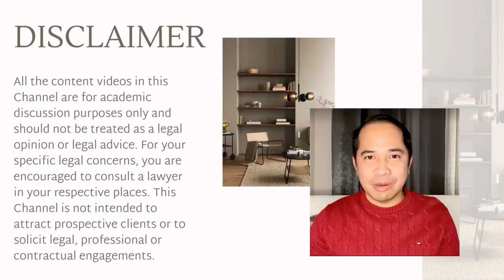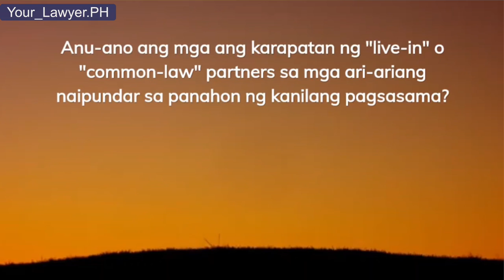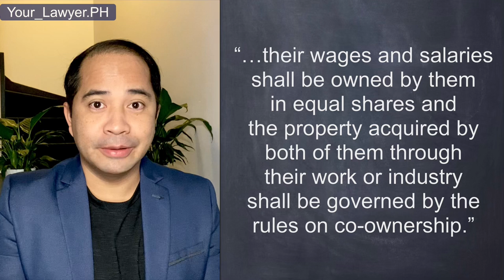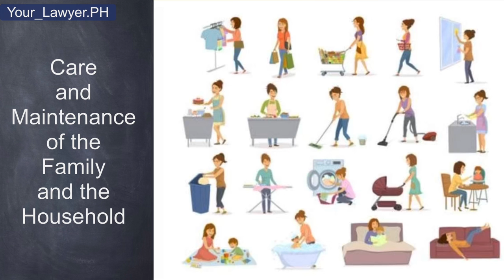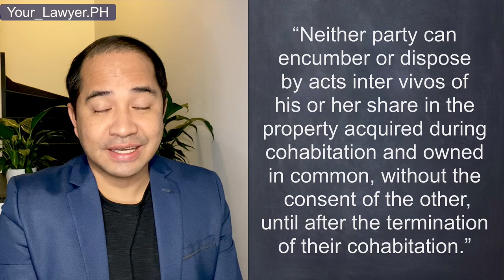LIVE-IN OR COMMON LAW PARTNERS (NO MARRIAGE) | PROPERTY RIGHTS & RELATIONS UNDER THE FAMILY CODE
Live in relationship Philippines ; Live-in partners; Live in relations; Live-in partner rights; Live in partner problems; What is the rule on property relations of common law spouses or live-in partners under the Family Code of the Philippines? What is the Property regime for common law relationships or partnerships - wherein a man and woman cohabit or live exclusively with each other as husband and wife without the benefit of marriage. Live in relationship Philippines; Live-in partners; Live in relations; Kabit at live in partners
Karapatan ng legal wife sa ari-arian ng asawa na may kabit, kalaguyo, kalunya o kerida / kerido; Rights sa property ng mag-asawa; Property rights ng mag-asawa; Paano hatiin ang property ng mag live in partners; Hatian ng properties ng mag live in partners; Share sa properties ng live in partners; Kasal na ang live in partner; Karapatan sa aria-arian ng isang kabit, kalaguyo o kerida; Property rights of a concubine or paramour;
Void marriage due to legal impediment of subsisting marriage under Philippine law; Live in partnership with legal impediment in the Philippines; Marriage, nullity of marriage, common law relationship, null and void marriage; Marriage is null and void due to legal impediment; nullity of marriage; Bigamous and adulterous marriage, legal consequences on property relations; Bigamy, adultery, concubinage; Property rights when marriage is nullified; Marriage law in the Philippines; Family law in the Philippines; Live in relationship Philippines; Filipina dating a foreigner; dating courtship and marriage; live in relationship law; live in relationship problem; live in partners; live in relationship case law; Common law relationships; Marriage; Cohabitation; live-in partnership; property rights; property regime; property relations; What is the regime of property relations that govern the live-in or common law couples? Who has the right to the property acquired by the live-in or common law partners during their cohabitation? How to divide the property when the live-in or common law partners separate? Who gets what when live-in partners separate or part ways? Can a live-in partner sell the property without the consent of the other partner Can a live-in or common law partner use their property as collateral or security for a loan without the consent or conformity of the other partner? When can there be joint contribution of the live-in partners? How is the law on co-ownership applied to live-in or common law partners? What is considered as common-law partnership or relationship in contemplation of the law? Anu-ano ba ang mga karapatan o rights ng live-in o common-law partners sa mga ari-ariang naipundar sa panahon ng kanilang pagsasama o cohabitation? Ano ang rights ng common-law o live-in partner sa property na na acquire during their cohabitation? Maaari bang isangla ng live-in partner ang isang pag-aari nang walang consent o pahintulot ng kanyang kinakasama? Pwede bang ibenta ng isang live-in o common-law partner ang bahay at lupa na walang pahintulot o consent ng kinakasama? Sino ang nagmamay-ari sa property na acquire ng live-in couple kung isa lang sa kanila ang nagtatrabaho o naghahanapbuhay? May share ba sa ari-arian ang live-in o common-law partner na nasa bahay lang at gumagawa lang ng mga gawaing bahay? Ano ang regime of property relations ng nagsasama nang walang basbas ng kasal? Ano ang property rights ng mga nagsasama bilang mag-asawa ngunit hindi kasal? Bakit rules of co-ownership ang applicable sa mga live-in o common-law relationship?

Suggested Reading: Art. 147, Family Code of the Philippines:

“Art. 147. When a man and a woman who are capacitated to marry each other, live exclusively with each other as husband and wife without the benefit of marriage or under a void marriage, their wages and salaries shall be owned by them in equal shares and the property acquired by both of them through their work or industry shall be governed by the rules on co-ownership.

In the absence of proof to the contrary, properties acquired while they lived together shall be presumed to have been obtained by their joint efforts, work or industry, and shall be owned by them in equal shares. For purposes of this Article, a party who did not participate in the acquisition by the other party of any property shall be deemed to have contributed jointly in the acquisition thereof if the former's efforts consisted in the care and maintenance of the family and of the household.

Neither party can encumber or dispose by acts inter vivos of his or her share in the property acquired during cohabitation and owned in common, without the consent of the other, until after the termination of their cohabitation.

xxxxx,”

Note:
Music and/or songs: Splice Inc.
Video Clips and photos: InVideo